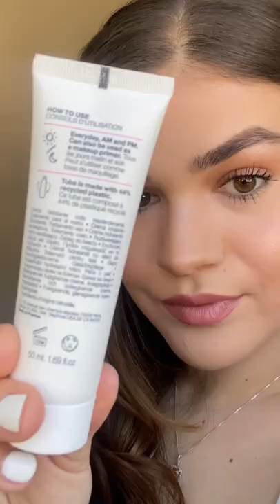All Day Hydrator - Sephora Collection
SCpartnergiftedme Quality does NOT have to be expensive!! ✨ The All Day Hydrator is also Vegan and cleanbeauty @sc @sephora